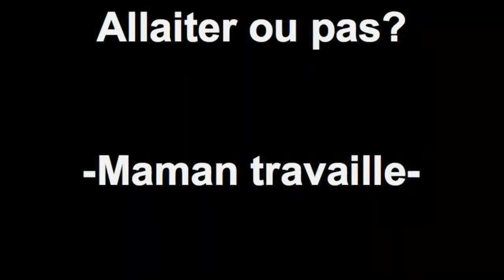Allaiter ou pas? -Maman travaille-